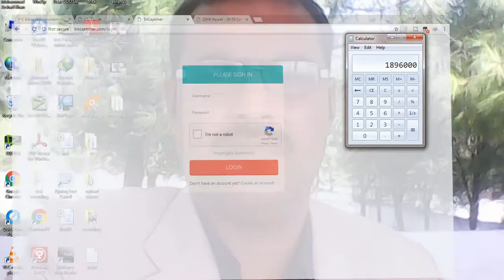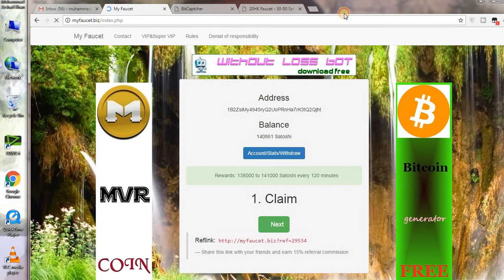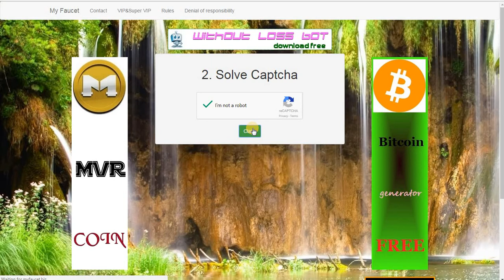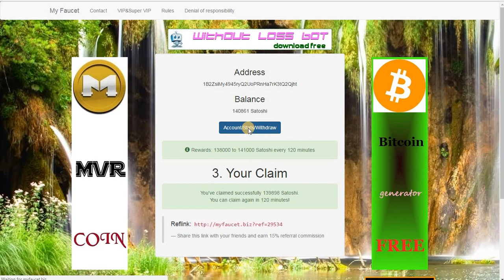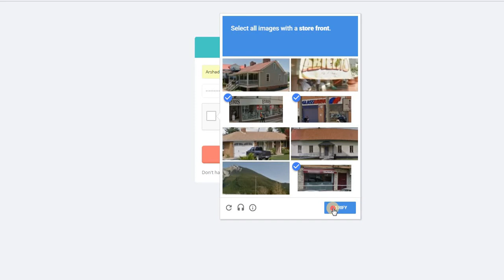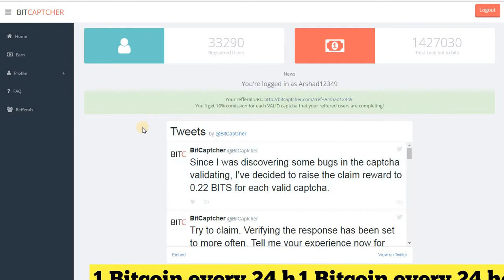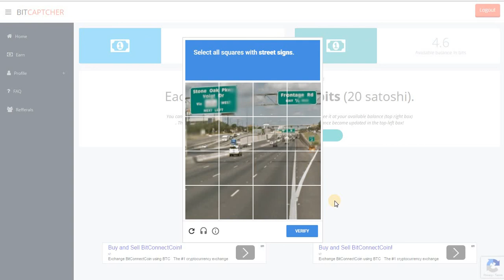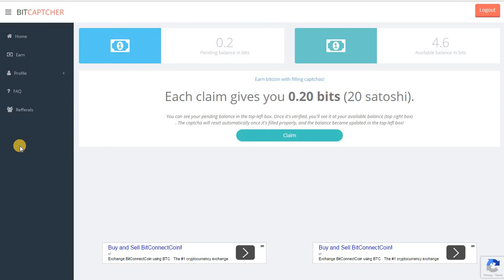how to earn 2000000 satoshi without investment in urdu/Hindi 2017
This is a simple tutorial on how to earn bitcoins fast and very very easy.
how to earn bitcoins urdu/hindi tutorial (online earnings),online money making
PLEASE BE PATIENT BECAUSE IT IS LONG TO EARN IT IS SLOW BUT YOU WIN A LOT OF MONEY PER DAY
In this tutorial i am going to show you how to EARN free bitcoins FAST. This method is completely FREE you don't need ANY investment at all
How To Earn Bitcoins Fast And Easy 1 Bitcoin Mining With Proff
how to earn bitcoins fast and easy hindi
how to earn bitcoins fast and easy 2016
how to earn bitcoins fast and easy 2015
how to earn bitcoins fast and easy telugu
how to earn bitcoins fast and easy in urdu
how to earn bitcoins fast and easy bangla
how to earn bitcoins fast and easy in urdu 2016
how to earn bitcoins fast and easy in india
how to earn bitcoins fast
how to earn bitcoin on android
how to earn bitcoin every second
►Like My Video if it Helped you.